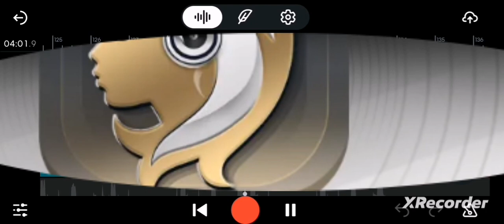Trofeum 🏆Nowe FamilyFriendly